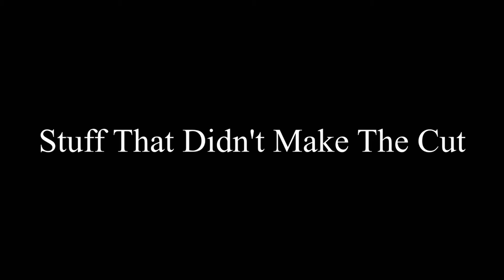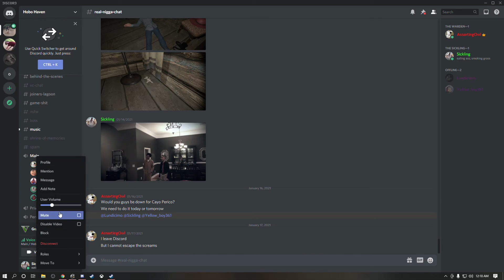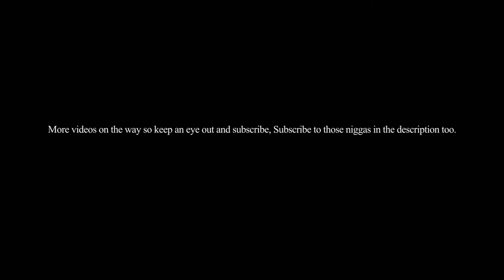We Country Ones | GTA 5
Be sure to subcribe to them as well as me and leave a like if you liked the video, leave a comment if you have something to say, any feedback would be appreciated.